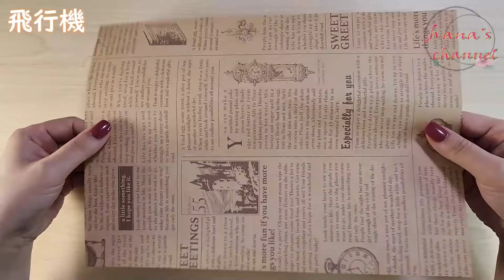【折り紙】よく飛ぶ 紙飛行機4種🛫How To Make Paper Airplane that Fly Far#plane#飛機#เครื่องบิน#折り方#おりがみ#origami#紙#종이접기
折り紙でよく飛ぶ【紙飛行機🛫】を作りましょう♪
日本一わかりやすく、折り紙の作り方を教えてます。　良かったら、動画を見ながら作ってみてください♡
紙飛行機🛫を作って、友達や家族と一緒に遊びましょう♪

⭐お願い事⭐
毎日 20:00 （たまに12:00 も） 簡単に作れる作品を紹介していますので、

　　「通知」を「すべて」受け取るに設定すると、
　　新しい動画が出た時、すぐに分かるのでオススメです♡

lėktuvas#lidmašīna#avión#ವಿಮಾನ#flyet#sefofane#repülőgép#ज्हाज#ବିମାନ#онгоц#diyaarad#折り紙かみひこうき#紙飛行機#紙飛行機の作り方#よく飛ぶ
折り方 おりかた Way of folding#मोड़ने का तरीकाCara melipat#Maneira de dobrar#Способ складывания#forma de plegar#Art des Faltens#Cách gấp#Façon de plier#접는방법#折疊方式#折法
অৰিগামিاوریگامی
作り方 How to make#कैसे बनाना हैComo fazer#Как сделать#Cómo hacer#Comment faire#Come fare#만드는방법#怎么做#怎麼做#কেনেকৈ বনাব#ڪيئن ٺاهجي#कोना बनाबीقانداق ياساش#Ничек ясарга#ເຮັດ​ແນວ​ໃດ#ఎలా చేయాలిÇawa çêbikin#Ukwenza njani#Cumu fà